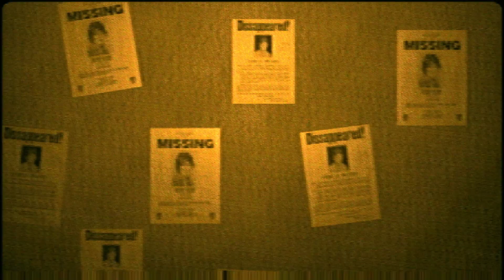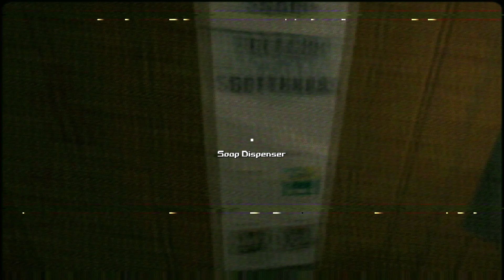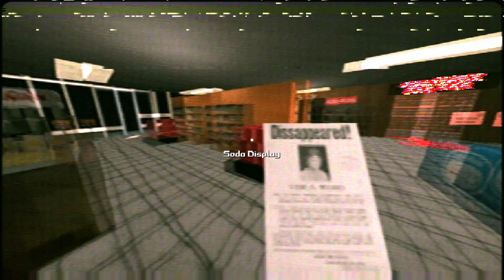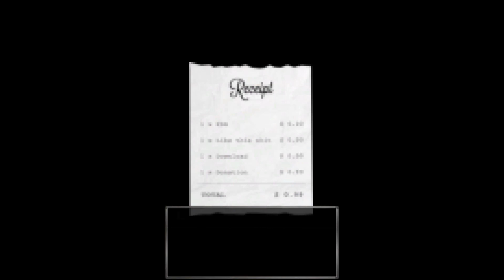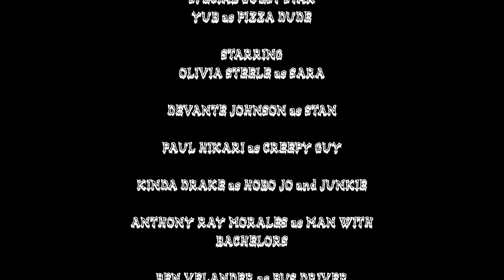Let's Solve This Mystery! Bloodwash Gameplay (Puppet Combo)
Let's solve a mystery gang! In todays game we dive into the 80's with BLOODWASH!